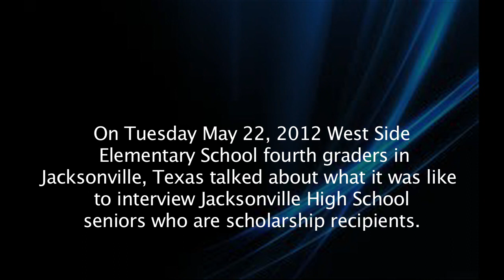West Side Elementary School Jacksonville, Texas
West Side Elementary School fourth graders in Jacksonville, Texas helped interview scholarship recipients. They were able to give out three $500 scholarships to Jacksonville High School seniors. On Tuesday May 22, 2012 they are talking about what it was like to interview the applicants.  Video by Kelly Gooch.